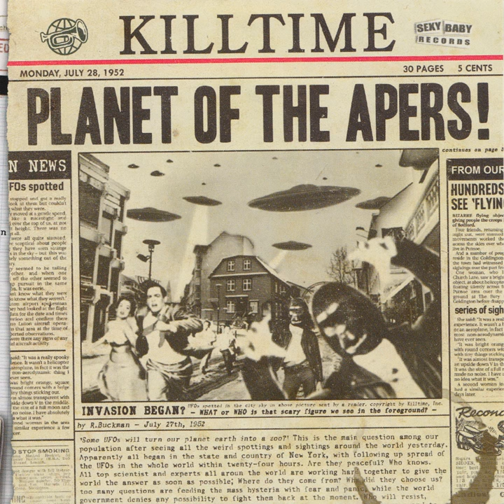Killtime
Killtime · KILLTIME

Planet of the Apers!